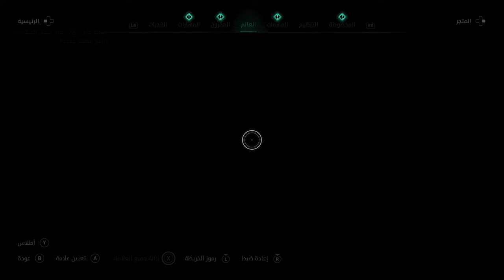Assassin's Creed Valhalla {ShirouPchayer}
9 vues  6 janv. 2024
Assassin's Creed Valhalla takes place at the end of the 9th century during the years 872 and 873 during the Viking raids in England. The player embodies Eivor, a viking who leads his comrades in Norway in raids and battles against King Alfred the Great and the four Anglo-Saxon kingdoms: Wessex, Northumbria, East Anglia and Mercia3,4. Valhalla was designed from the beginning with this notion of a male or female hero; the player can therefore choose the gender of the character.

Subsequently, although the game is designed to be historically accurate, elements of Norse mythology will appear in the story, through the psyche of Eivor and his other Viking companions, who may take unusual events as signs of the involvement of their gods, according to the game's creative director, Ashraf Ismail. Additionally, the game will continue to follow modern events related to Layla Hassan, the Abstergo Industries researcher featured in Origins and Odyssey3,5.